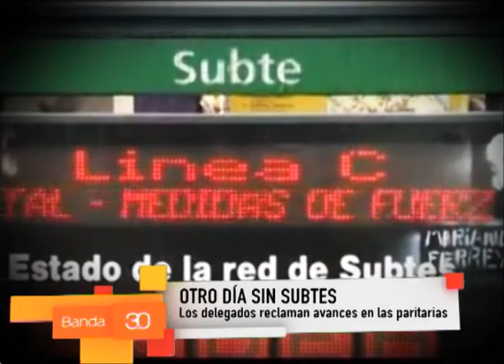Dellecarbonara sobre el paro de subtes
El delegado se refirió a los reclamos que tienen los trabajadores y que llevó a parar por un día y medio el servicio de los subterráneos. Además, no descartó nuevas medidas de fuerza en el caso de que no se llegue a un acuerdo en las próximas reuniones.